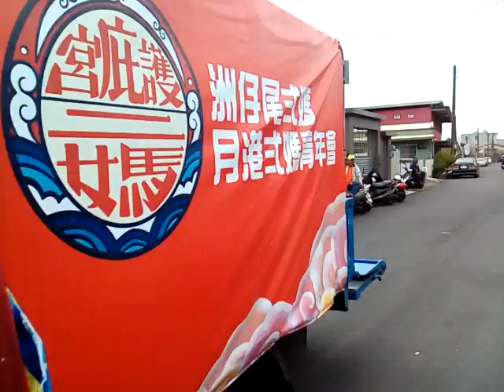VID 20181102含洲仔尾弍媽、月港弍媽青年會的大車、台中三豐玉花鼓車 123414 坔頭港俊天宮廟會活動 鹽水護庇宮南巡36庄香科遶境活動第三天